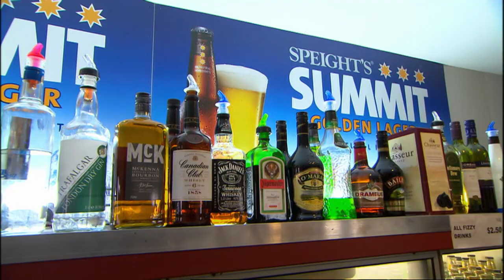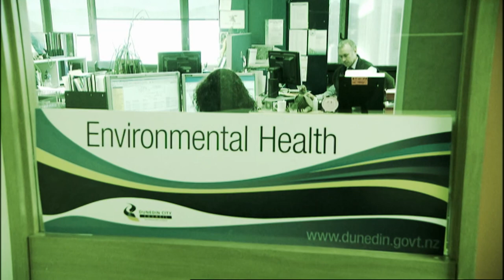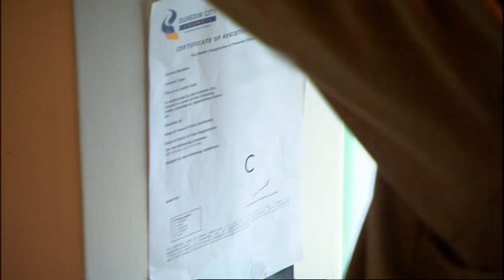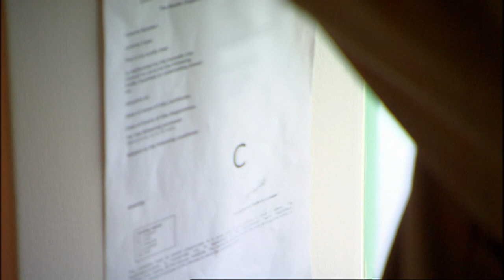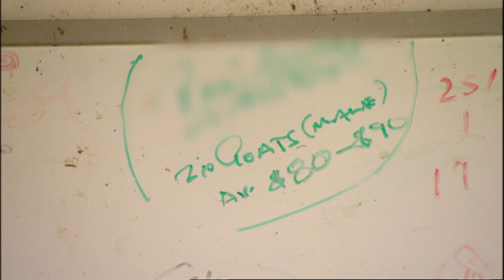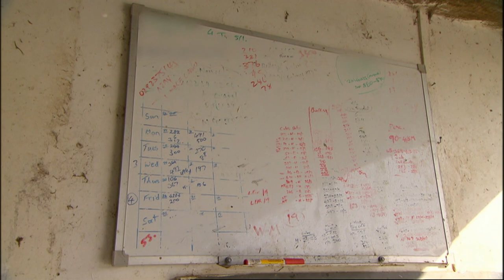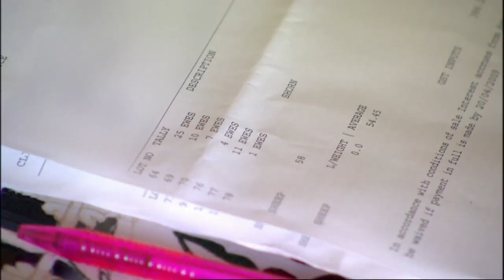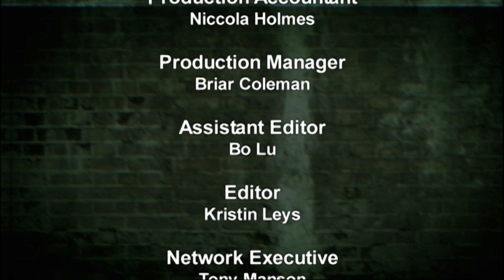Dunedin Pub Infestation - The Inspectors - S03 EP10 - Reality TV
Join the New Zealand Food Safety Authority as they uncover a potentially dangerous home kill operation in Auckland, putting public health at risk. The team executes search warrants, revealing shocking conditions and evidence of illegal meat sales. In Dunedin, environmental health officers confront a pub with a potential rodent infestation, leading to the closure of its kitchen. Meanwhile, on Auckland's North Shore, a sushi restaurant with a history of issues faces a downgrade due to cleanliness lapses. Watch as inspectors strive to ensure food safety and protect consumers in this eye-opening episode.

Explore the dedicated individuals on the front lines of New Zealand's specialist squads in The Inspectors. This gripping TV series takes you into the world of fearless men and women who confront grime, animal abuse, and illegal operations to ensure community well-being. Join us on an eye-opening journey as we witness their unwavering commitment to enforcing health and safety standards. With each episode, we explore the riveting challenges they face and the critical actions they take to safeguard New Zealand's residents, revealing the real-life heroes who fight to maintain a safer, healthier environment for all.